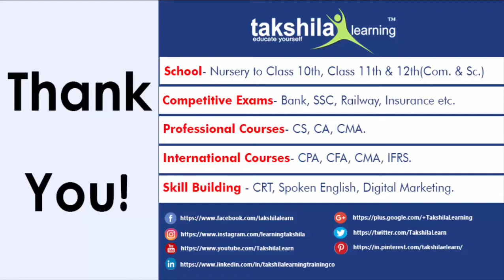What is Influencer Marketing? - Digital Marketing I Free video Lectures I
In this video, we discuss the most important topic of the Digital Marketing course ie influencer Marketing. Influencer Marketing plays a vital role in Digital marketing.

Influencer marketing can be done through various social media platforms such as Instagram, facebook, twitter, Youtube.

In this video, you can find online videos of digital marketing. You can also find digital marketing lectures on many of digital marketing topics.

Important tags :
influencer marketing
instagram influencer marketing
instagram marketing
how to find instagram influencers
digital marketing tutorial
instagram influencer marketing 2019
how to find influencers
influencer marketing explained
influencer marketing strategy
influencer marketing blueprint
how to use instagram influencer marketing
social media marketing
what is influencer marketing